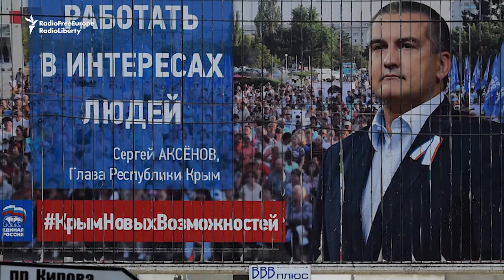The Daily Vertical: An Unrecognizable Duma?